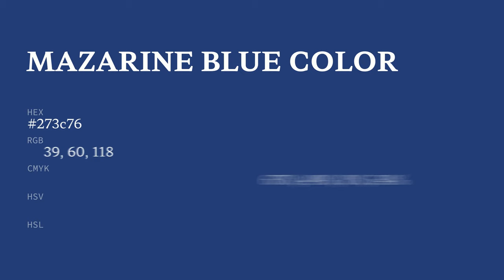Mazarine Blue color 273c76 hex color - Blue color - Warm color 273c76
What color is Mazarine Blue ? 273c76 hex color - Blue color - Warm color 273c76

Hex 273c76 Color Code is also known as Mazarine Blue color.